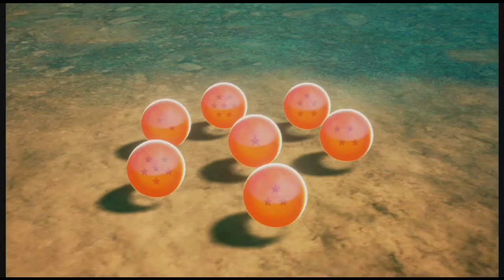Dragon Ball Z kakarot Episode 48